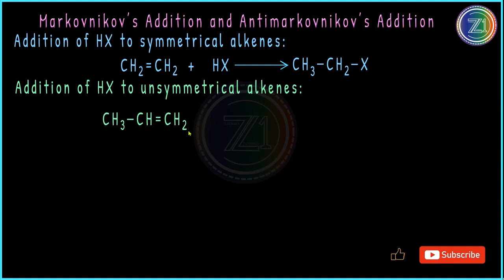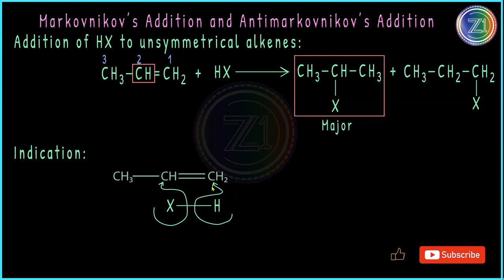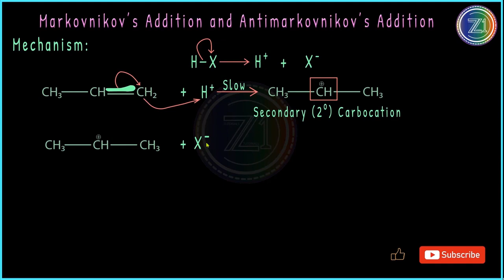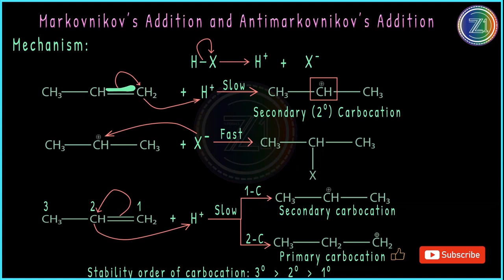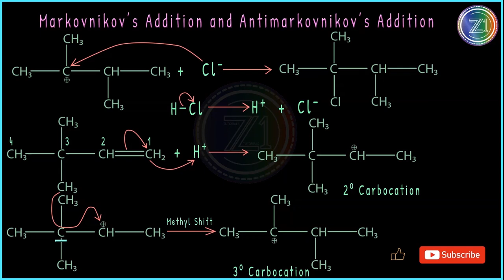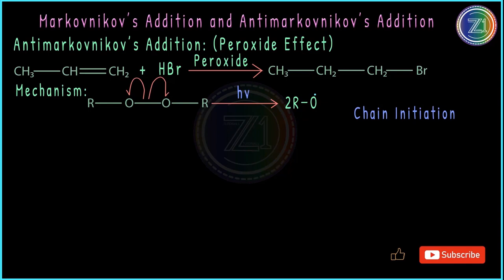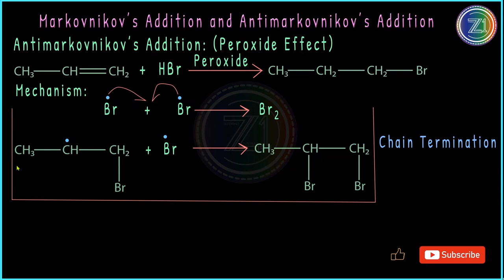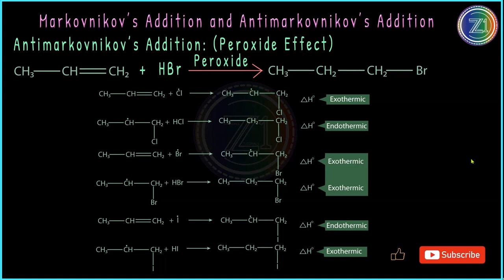Markovnikov's addition & Antimarkonikov's addition | Class 11 | BSc 1st year | IIT JEE | NEET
In organic chemistry, Markovnikov's rule or Markownikoff's rule describes the outcome of some addition reactions. The rule was formulated by Russian chemist Vladimir Markovnikov in 1870.

Anti Markovnikov addition is also an example of an addition reaction of alkenes which is an exception to the Markovnikov’s rule. It is one of the few reactions following free radical mechanism in organic chemistry in place of electrophilic addition as suggested by Markovnikov. This reaction is observed only with HBr, not with HCl or HI.

We are trying to design an attractive organic chemistry course.
So that anyone can understand chemistry in depth without paying.

In the upcoming time, we will upload the series over Physics, Biology, Mathematics and some very important software like Adobe after effect, Adobe Illustrator, Adobe audition, Corel Draw, Blender, Cinema 4D  etc.

If there is any mistake in the video during its design. Please ignore it. We apologize for that. We'll try to make the videos more perfect.